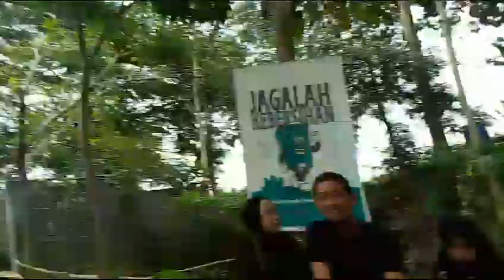momong kluarga di gua Keling kediri Alhamdulillah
Video dari Abdul Kholiq